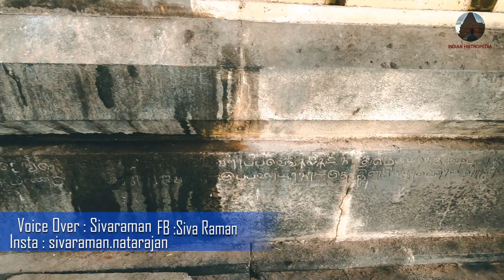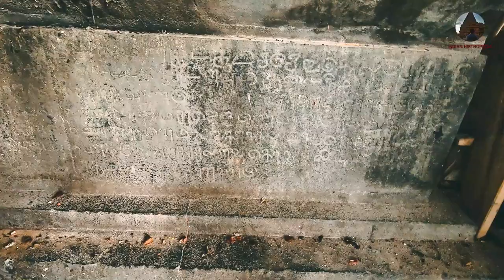சிந்தாமணி | chinthamani | தினசிந்தாமணி | குலோத்துங்க சோழன் | kulothunga cholan | vikrama cholan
in this video we are going to see about history of a temple. which is built by vikarama cholan.
Son of kulothungacholan. he built this temple on behalf of his dad's  memory and he named the god as
kulothungachola mahadevar. come lets watch this video and know the history of this temple.

We assure that none of the content is directed towards hurting anyone’s feelings, beliefs, or philosophies. If it still does affect you in any way, it would purely be coincidental and not intend to harm you in any case.